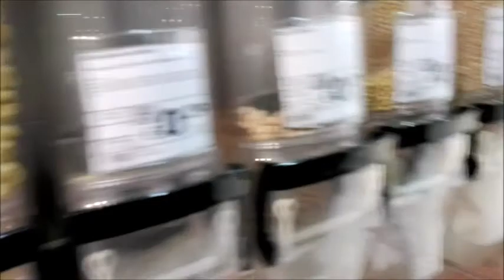VLOG// LADY NAILS E DARKLADY BIJOUX FINALMENTE INSIEME